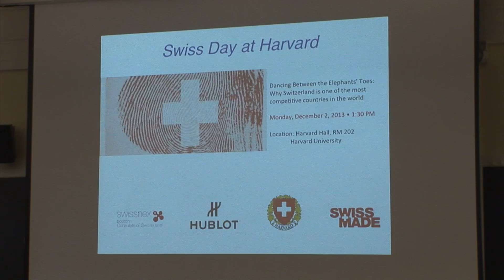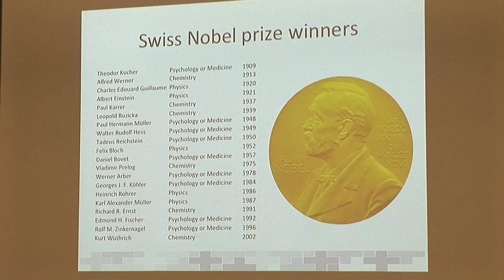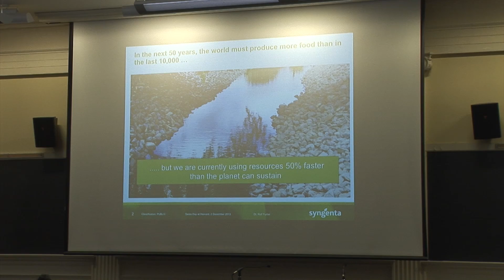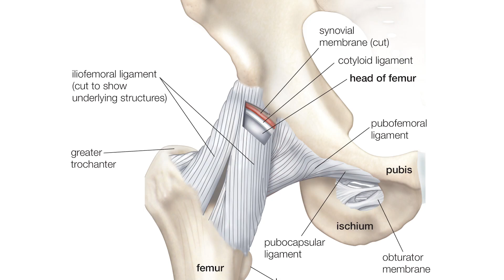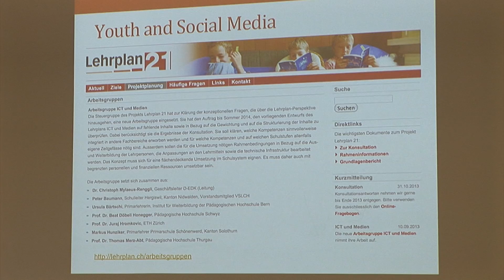Swiss Day @ Harvard: Dancing Between the Elephants' Toes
"Why Switzerland is one of the most competitive countries in the world"
The unique Swiss Day at Harvard was held on 3 December 2013. Speakers included amongst others :
- Dr. Felix Moesner, swissnex Boston | Consulate of Switzerland
- Professor William A. Sahlman
- Dr. Urs Gasser
- Dr. Karl Hofstetter, Member of the Board Schindler Group
- Professor Nancy Hoffman
- R. James Breiding, Author of Swiss Made
- Jean-Claude Biver, CEO - Hublot
- Rolf Furter, Head of Global Product Development - Syngenta
- Prof. Charles Weissmann, Co-Founder -- Biogen
- Hans-Joerg Wyss